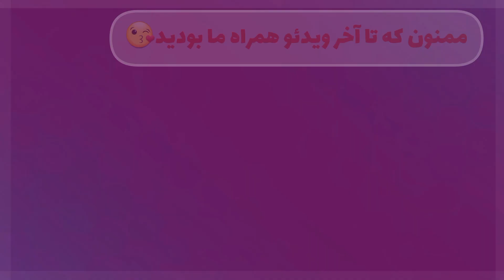ولاگ باغ لواسون:ولاگ گشت و گذار: تو باغ مافیا بازی کردیم😉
این ویدئو  ادامه ویدئو  قبلی که آخر هفته رفتیم باغ لواسون
من شیداهستم مامان طاها وآرین داخل این کانال روزمرگی های یک خانوم خانه دار همراه با ولاگ خرید-سفر-مهمونی-تفریح و آشپزی را باشما به اشتراک میزارم ساده و بدون تشریفات 😉

سابسکرایب کردن کانال وقت شما رو نمی گیره ولی بهم کلی انرژی میده 🙏

ولاگ _ فارسی

ولاگ
ولاگ روزمرگی
ولاگ آخر هفته
مهمونی
دورهمی
شیدا ولاگ
Sheyda vlog
روزمرگی
آشپزی
باغ لواسون